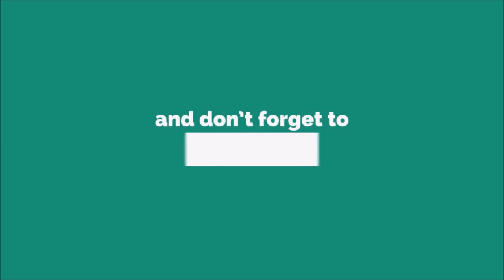Magic Music Ringtone [WITH FREE DOWNLOAD LINK]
Magic is the practice of beliefs, rituals and/or actions which are said to control and manipulate, either natural or supernatural, beings and forces.[1] Typically, magic is categorised as independent from both religion and science, due to its various beliefs and practices.[1]

During the late-sixth and early-fifth centuries BCE, this term found its way into ancient Greek, where it was used with negative connotations to apply to rites that were regarded as fraudulent, unconventional, and dangerous.[14] The Latin language adopted this meaning of the term in the first century BCE. Via Latin, the concept became incorporated into Christian theology during the first century CE. Early Christians associated magic with demons, and thus regarded it as against Christian religion. This concept remained pervasive throughout the Middle Ages, when Christian authors categorised a diverse range of practices—such as enchantment, witchcraft, incantations, divination, necromancy, and astrology—under the label magic. In early modern Europe, Protestants often claimed that Roman Catholicism was magic rather than religion, and as Christian Europeans began colonizing other parts of the world in the sixteenth century they labelled the non-Christian beliefs they encountered as magical. In that same period, Italian humanists reinterpreted the term in a positive sense to express the idea of natural magic. Both negative and positive understandings of the term recurred in Western culture over the following centuries.

Since the nineteenth century, academics in various disciplines have employed the term magic but have defined it in different ways and used it in reference to different things. One approach, associated with the anthropologists Edward Tylor (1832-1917) and James G. Frazer (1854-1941), uses the term to describe beliefs in hidden sympathies between objects that allow one to influence the other. Defined in this way, magic is portrayed as the opposite to science. An alternative approach, associated with the sociologists Marcel Mauss (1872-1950) and his uncle Émile Durkheim (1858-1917), employs the term to describe private rites and ceremonies and contrasts it with religion, which it defines as a communal and organised activity. By the 1990s many scholars were rejecting the term's utility for scholarship. They argued that the label drew arbitrary lines between similar beliefs and practices that were alternatively considered religious, and that it constituted ethnocentric to apply the connotations of magic - rooted in Western and Christian history - to other cultures.